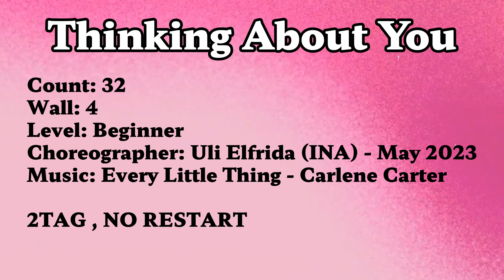[COUNT] Thinking About You (Every Little Thing) 신나는 초급라인댄스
Count: 32
Wall: 4
Level: Beginner
Choreographer: Uli Elfrida (INA) - May 2023